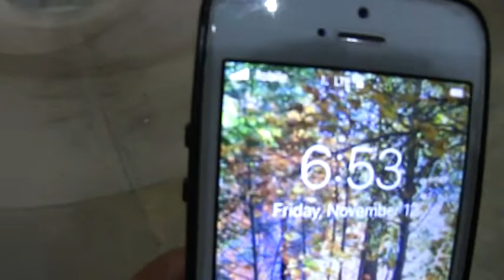Kids Friendly Friday in Upland Skatepark 11 12 21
5 years old Julia came back to Upland Skatepark with her very supportable parents to show us unafraid skate performance. She could be pro for the future anyway. And local ripper and motorcycle gang star Alex Fits came back also and gets higher as usual. And my front side air challenge is postponed to the next session. It was nice mellow session. Check this out!